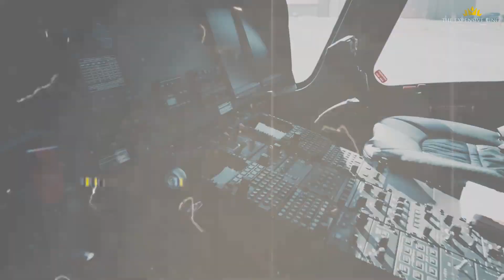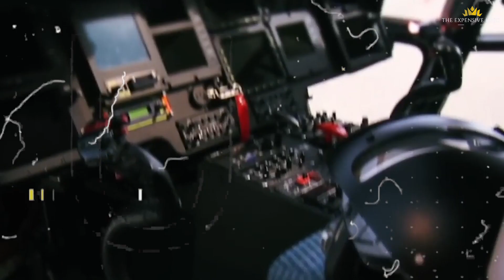The moat luxurious helicopter in the world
Prepare for a journey into unparalleled luxury as we unveil the most opulent helicopter ever built. From cutting-edge technology to lavish amenities, join us as we soar to new heights of extravagance and sophistication in this exclusive exploration of airborne indulgence.

🚁💎 Exquisite Design: Step aboard a marvel of engineering and design, where every detail exudes elegance and refinement. From sleek lines to sumptuous interiors, discover the aesthetic allure of the world's most luxurious helicopter as we showcase its unparalleled craftsmanship and sophistication.

✨ State-of-the-Art Features: Experience the pinnacle of airborne comfort and convenience with a host of state-of-the-art features and amenities. From plush seating and panoramic views to advanced entertainment systems and climate control, revel in the ultimate in-flight experience designed for the discerning elite.

💼 Bespoke Customization: Delve into the world of bespoke customization as we explore the endless possibilities for personalization and refinement. From custom interiors to tailored amenities, witness the transformation of a luxury helicopter into a personalized sanctuary tailored to the exacting specifications of its owner.

🌐 Global Adventure: Embark on a global adventure like no other, as we showcase the capabilities of the world's most luxurious helicopter. From transcontinental journeys to exclusive retreats, discover the freedom and flexibility that comes with owning a flying palace designed for the world's most discerning travelers.

💬 Share your thoughts on the epitome of luxury aviation in the comments below. If you're captivated by the allure of airborne opulence and sophistication, like the video, subscribe for more insights into the world of luxury travel, and share it with fellow aficionados of high-flying indulgence.

🚁💎 Join us as we unveil the most luxurious helicopter in the world, where sky-high extravagance meets unmatched comfort and style in a truly extraordinary airborne experience.